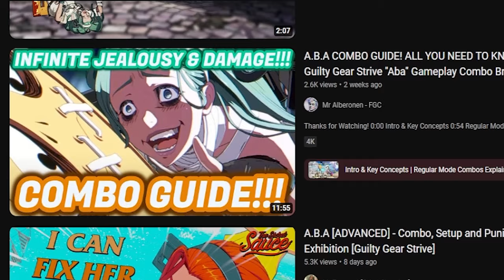The 10 Stages Of Every A.B.A Main | Guilty Gear Strive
This video was directly inspired by @hamajineo's old TF2 videos, which you should go check out after this!

I TAKE NO CREDIT FOR THE MODEL OF SILVER WOLF.